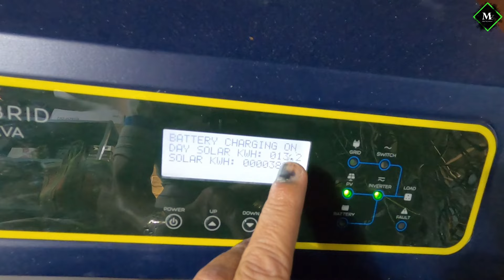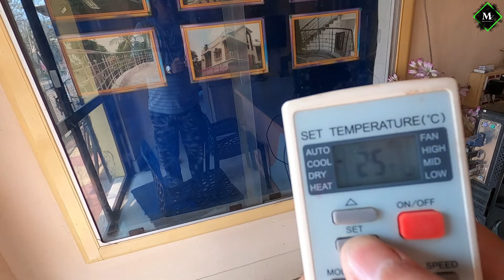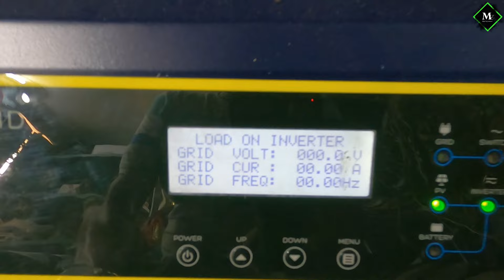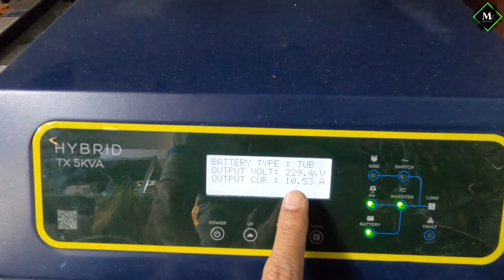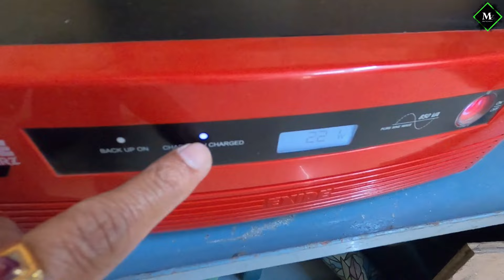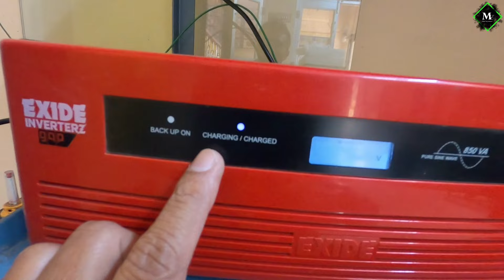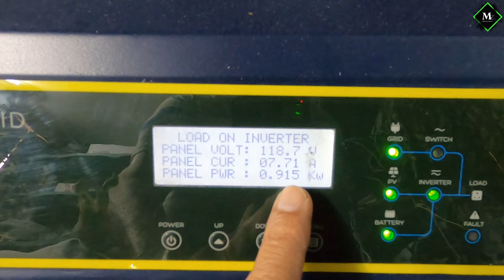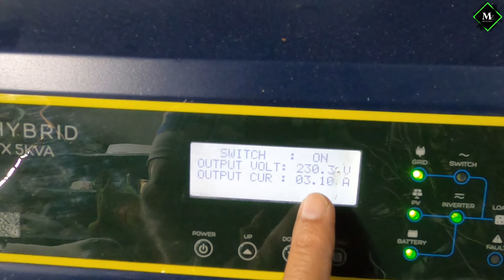সোলারে একই সাথে দুটো AC, সঙ্গে বাড়ির সমস্ত লোড। Smart Solar Plant in West Bengal. My Experience.